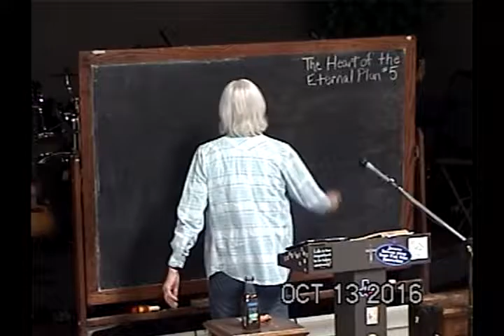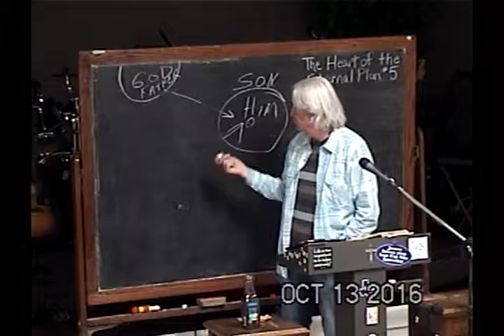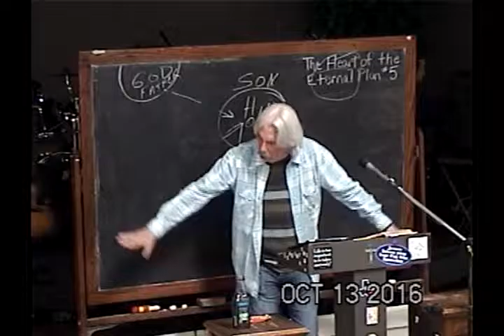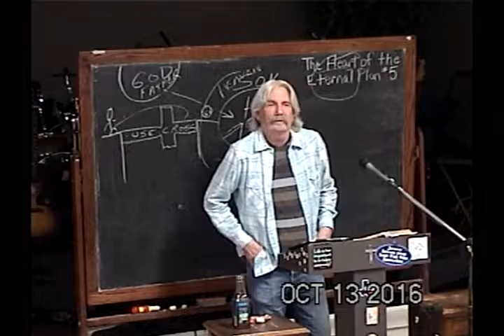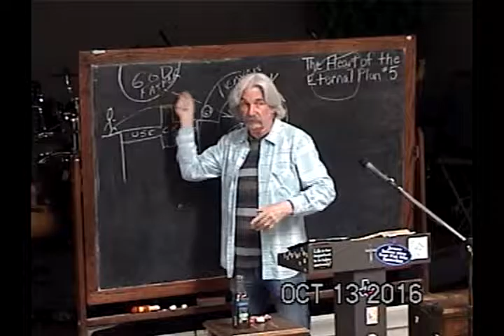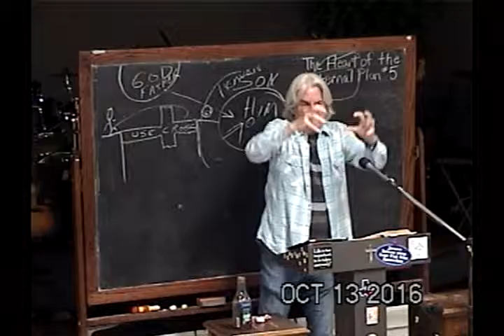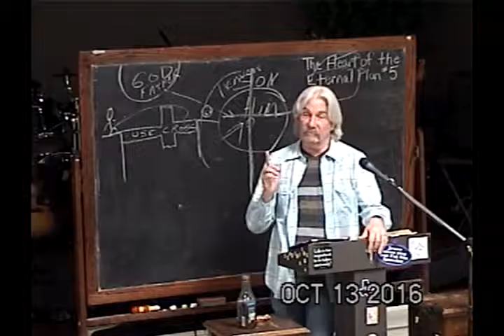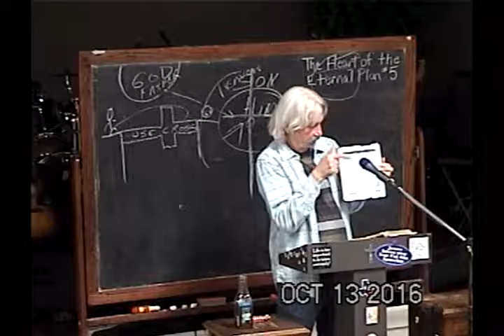5 He Wants Sons